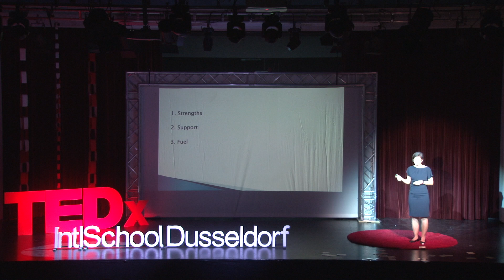Find your Pace | Gabriela Nicolae | TEDxIntlSchoolDüsseldorf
Recorded live at TEDx IntlSchoolDüsseldorf 2019 Session 1 - Find your Pace This talk was given at a TEDx event using the TED conference format but independently organized by a local community.